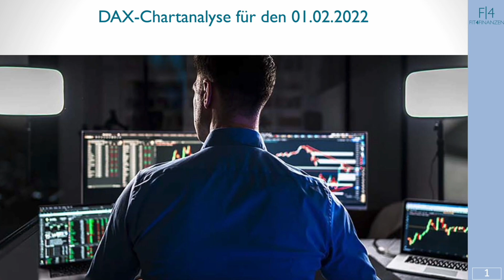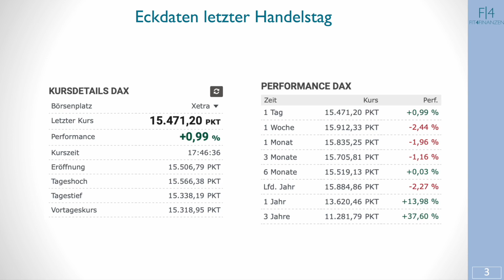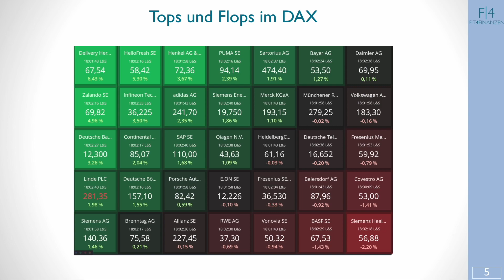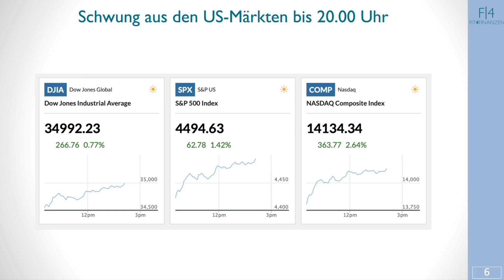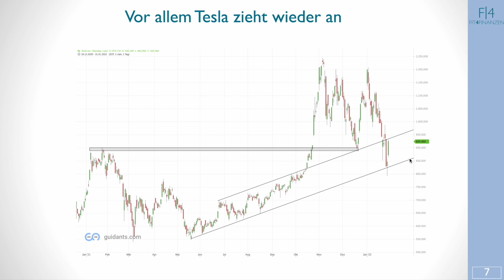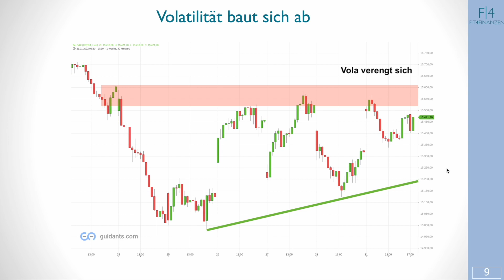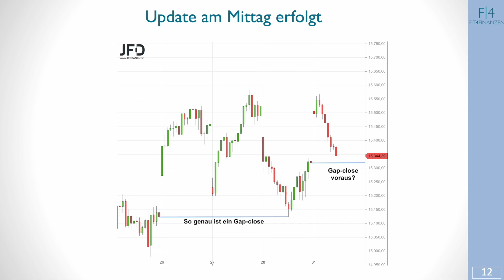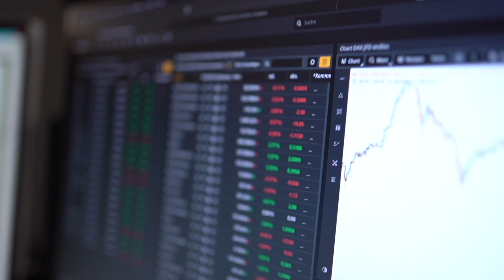DAX-Chartanalyse zur Vorbereitung auf das Trading am Dienstag den 01.02.2022 - Daytrading DAX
Der DAX konnte zum Wochenstart rund 1 Prozent zulegen, das Monatsminus aber nicht ausgleichen. Damit steht er übergeordnet weiter in der Seitwärtsphase der letzten Handelstage verankert.

Setups gab es intraday jedoch genug. Die Widerstandszone über 15.550 und auch das Gap vom Morgen war relevant, wie in der Tagesvorbereitung schon angedeutet wurde.

Vor allem die Wall Street zog an. Tesla war eine der Aktien, welche heute den Markt dominierte. Kann sich dies zum Monatswechsel fortsetzen?

Meine Gedanken über den Handelsverlauf am Montag sind hier in 8 Minuten verankert und werden dann am Dienstag mit der Vorbörse abgeglichen. Nimm dies gern als Informationsbasis für Dein Trading mit.